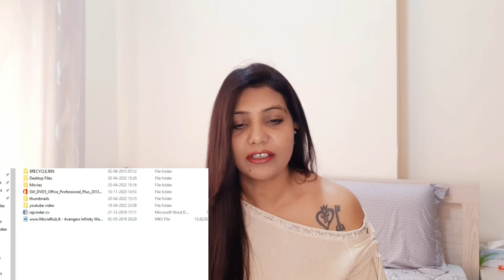She Lied To Her Perents 😱and Became All India Topper🙂( Storytime)| Triggered Insaan Reaction Video..